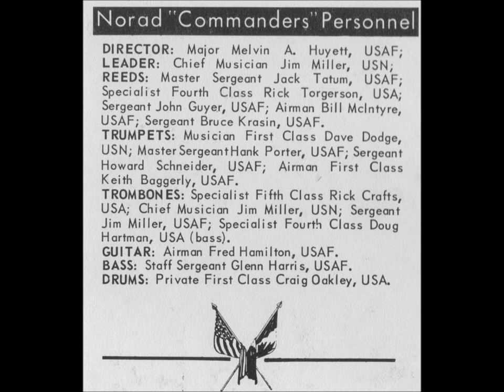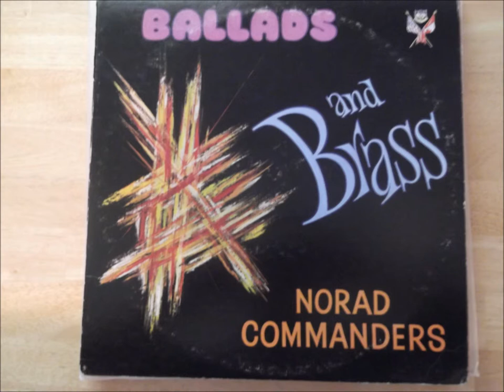Mercy, Mercy, Mercy - NORAD Commanders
NORAD Commanders
DIRECTOR: Major Melvin A. Huyett, USAF
LEADER: Chief Musician  Jim Miller, USN
REEDS: MSgt Jack Tatum, USAF;  Specialst Fourth Class Rick Torgerson, USA;  Sgt John Guyer, USAF; Airman Bill McIntyre, USAF; Sergeant Bruce Krasin, USAF.
TRUMPETS: Musician First Class Dave Dodge, USN; MSgt Hank Porter, USAF; Sergeant Howard Schneider, USAF; A1C Keith Baggerly, USAF.
TROMBONES: Specialist Fifth Class Rick Crafts, USA; Chief Musician Jim Miller, USN; Sergeant Jim Miller. USAF; Specialist Fourth Class Doug Hartman, USA (bass)
Guitar: Airman Fred Hamilton, USAF.
BASS: SSgt Glenn Harris, USAF.
DRUMS: Private First Class Craig Oakley, USA.